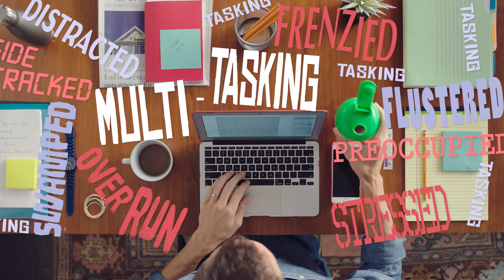Arbonne Essentials® Mind Health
Mutitask to the max. Introducing NEW Arbonne Essentials Mind Health, a delicious cherry-lime flavored formula with sunflower seed derived phosphatidylserine, a key building block for brain cells, and vitamin B12, which supports neurological performance like concentration and focus.◊ Use it daily to help support brain health and cognitive performance including aspects like memory and learning.◊